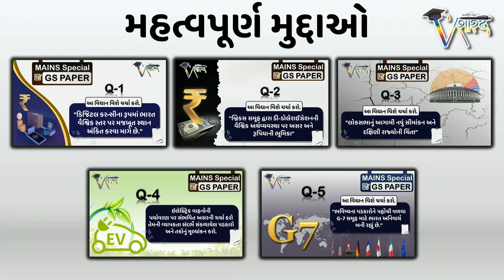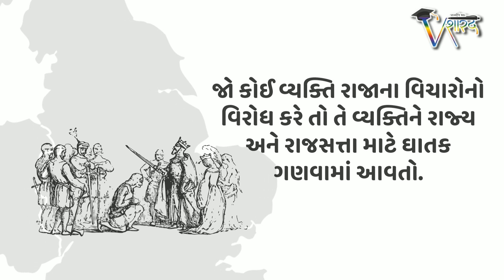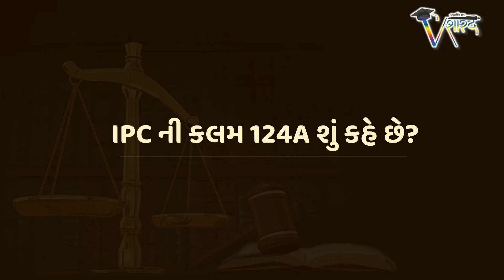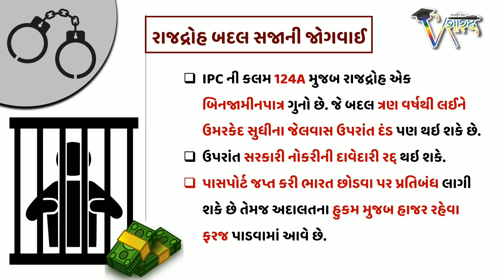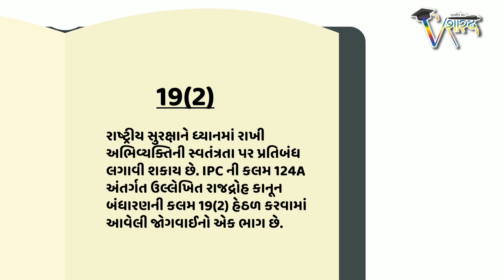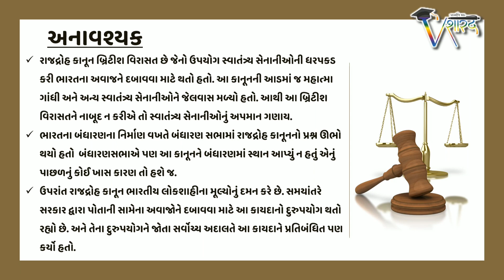Q6 GS PAPER | રાજદ્રોહ કાનૂન એ વિચાર અને અભિવ્યક્તિની સ્વતંત્રતા પરની ગુપ્ત લગામ છે.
Q6 GS PAPER | રાજદ્રોહ કાનૂન એ બંધારણ દ્વારા પ્રદાન થયેલી વિચાર અને અભિવ્યક્તિની સ્વતંત્રતા પરની ગુપ્ત લગામ છે.